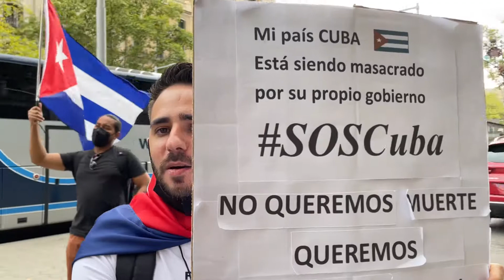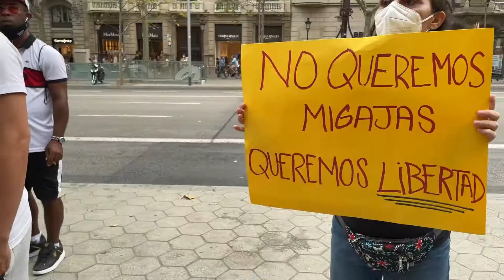PANORAMA INTERNACIONAL P5 B3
Manifestaciones en Barcelona por cubanos exiliados pidiendo libertad en la isla.